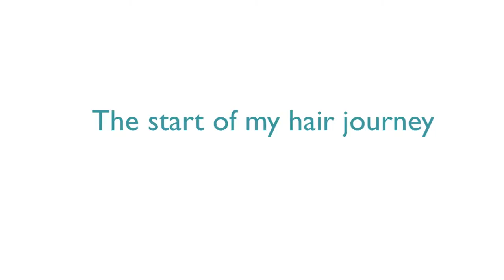Shara - Natural Hair Routine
Hi Guys! I get a lot of questions about my natural hair, so I decided to do a video explaining the hair products I use and my routine - Enjoy!